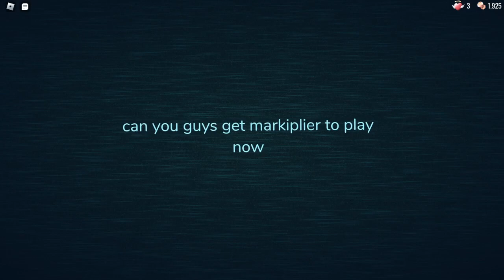Roblox April fool's is bad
Excuse the sound these headphones are breaking!